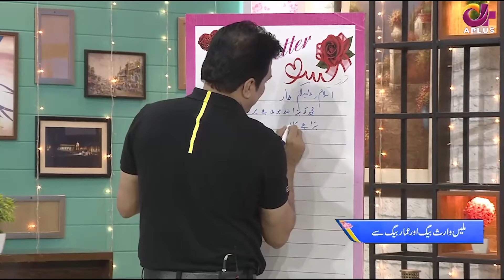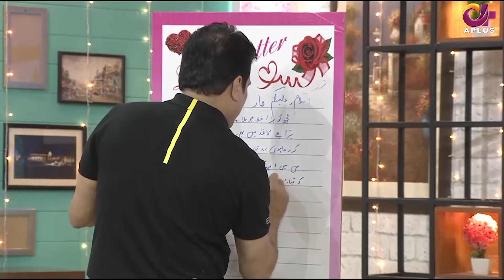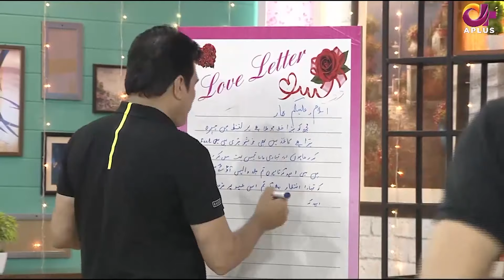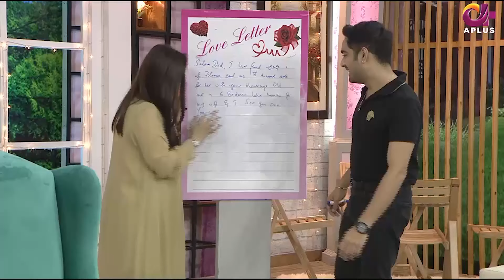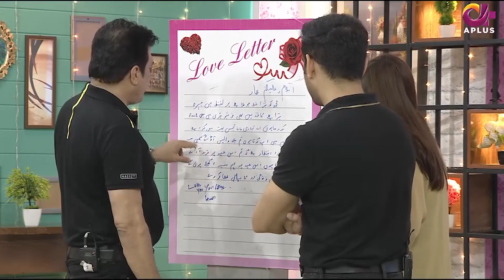Morning With Juggun | Waris Baig & Ammar Baig | 20th September 2021 | C2E1U | Aplus | C2E1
Morning With Juggun | Waris Baig & Ammar Baig | 20th September 2021 | C2E1U | Aplus